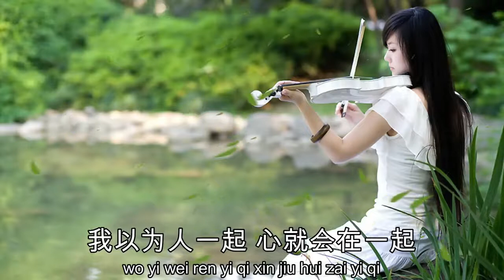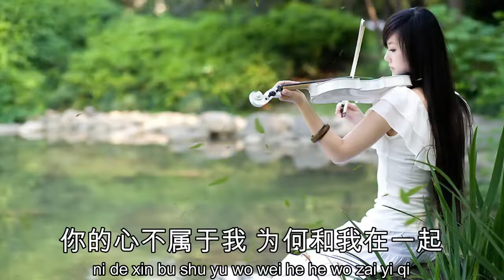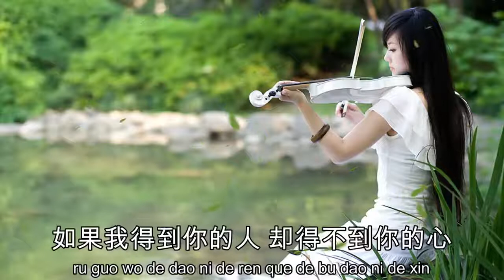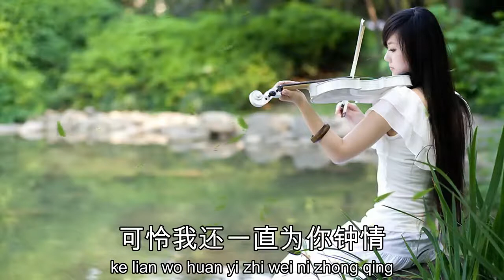De dao ni de ren que de bu dao ni de xin/ Gong